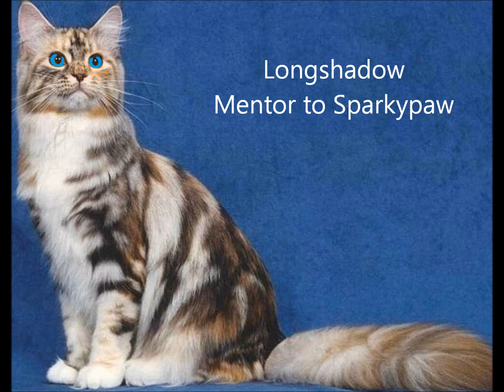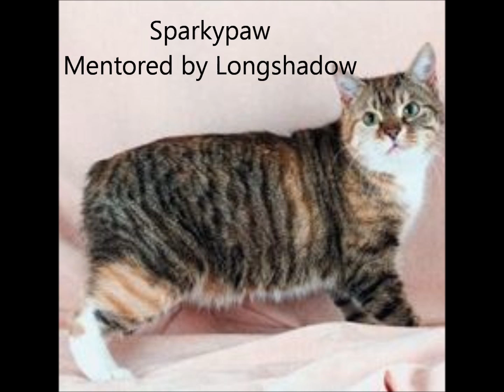InfernoClan in HD